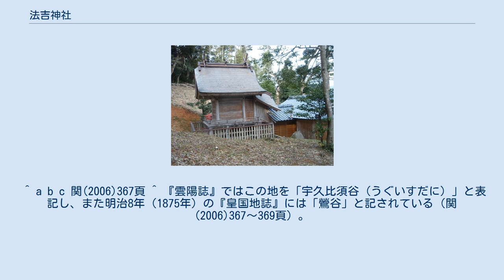法吉神社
法吉神社（ほっきじんじゃ）は島根県松江市法吉町に鎮座する神社である。
 『出雲国風土記』島根郡法吉郷条に、宇武加比売命が法吉鳥（ほほきどり、ウグイスのこと）に変身してこの郷に飛んできて鎮座したためにこの地を法吉と呼ぶようになったという説話が描かれている。
宇武加比売命は大国主の神話に登場する蛤貝比売（うむぎひめ）と同一神と見られる。
 合殿となった坡神社（つつみ-）はもともとは神社の北方の比津町にある智者が池に鎮座していた祠である。
 『出雲国風土記』島根郡条の在神祇官社「法吉社」この部分の、延喜式神名帳出雲国島根郡の「法吉神社」に比定される。
 慶安元年（1648年）の棟札に「大森大明神」と記載されている。
享保2年（1717年）の地誌『雲陽誌』には「大森明神」と記されている。
明治5年（1872年）3月に郷社に列せられた。
 旧社地は現社地の北東にあるうぐいす台の団地の裏手にあり、その側に「伝宇武加比売命御陵」とされた方墳があり、公園として整備されている。
 ^ 『雲陽誌』に「智者明神 思兼命をまつる」と記載されている（関(2006)446頁）。
 ^ a b c 関(2006)367頁 ^ 『雲陽誌』ではこの地を「宇久比須谷（うぐいすだに）」と表記し、また明治8年（1875年）の『皇国地誌』には「鶯谷」と記されている（関(2006)367〜369頁）。